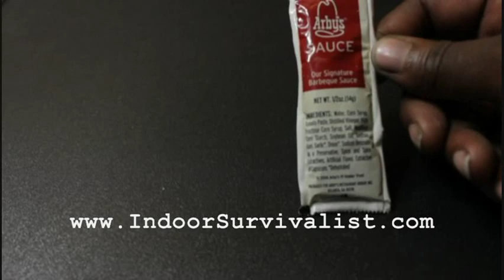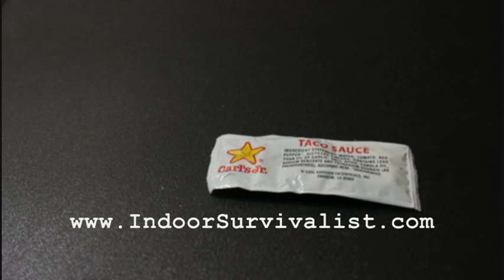100% Free Prepping Items - Indoor Survivalist